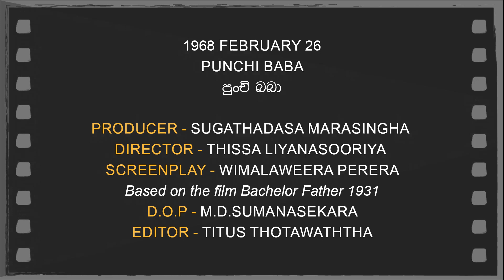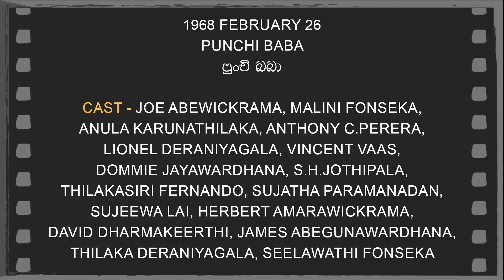Daily Movies 26 02 1968 PUNCHI BABA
1968 FEBRUARY 26
PUNCHI BABA
පුංචි බබා
PRODUCER -SUGATHADASA MARASINGHA
DIRECTOR -THISSA LIYANASOORIYA
SCREENPLAY -WIMALAWEERA PERERA
Based on the film Bachelor Father 1931
D.O.P -M.D.SUMANASEKARA
EDITOR - TITUS THOTAWATHTHA
LYRICS -DHARMASIRI GAMAGE,
KARUNARATHNA ABESEKARA,
GEORGE LESLEY RANASINGHA,
WIMALAWEERA PERERA
PLAYBACK -SISIRA SENARATHNA,
INDRANI WIJAYABANDARA,
HAROON KUMAR LANTRA,
CAST-JOE ABEWICKRAMA,MALINI FONSEKA,
ANULA KARUNATHILAKA,ANTHONY C.PERERA,
LIONEL DERANIYAGALA,VINCENT VAAS,
DOMMIE JAYAWARDHANA,S.H.JOTHIPALA,
THILAKASIRI FERNANDO,SUJATHA PARAMANADAN,
SUJEEWA LAI,HERBERT AMARAWICKRAMA,
DAVID DHARMAKEERTHI,JAMES ABEGUNAWARDHANA,
THILAKA DERANIYAGALA,